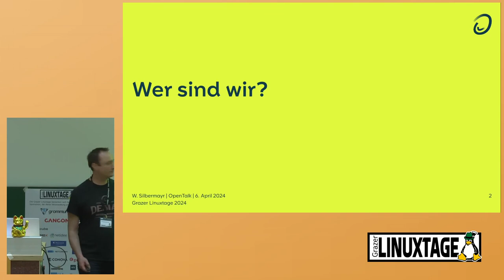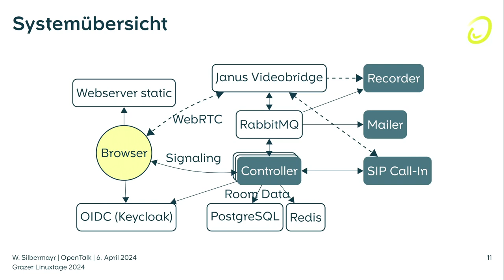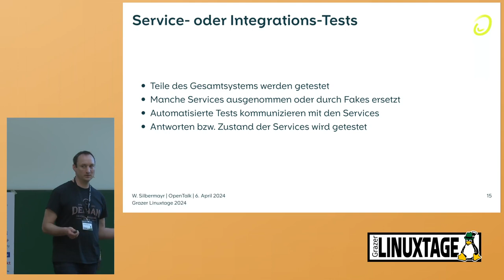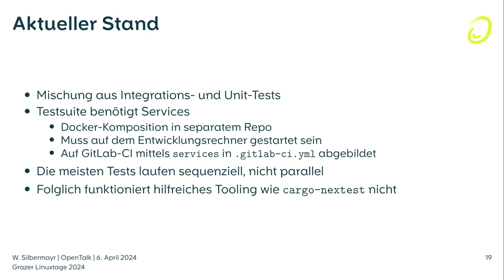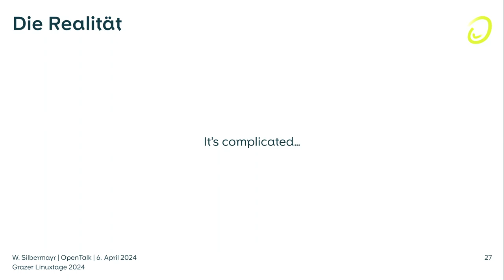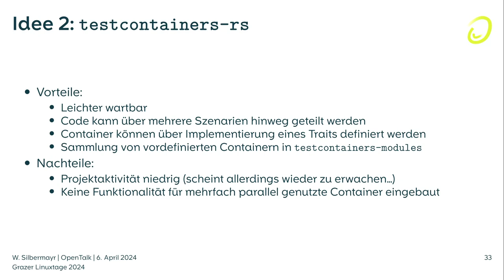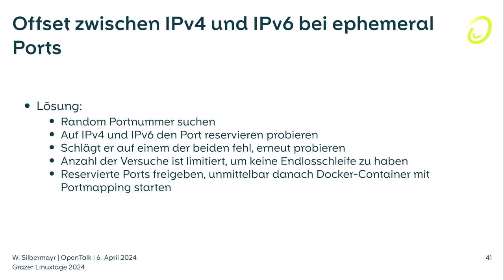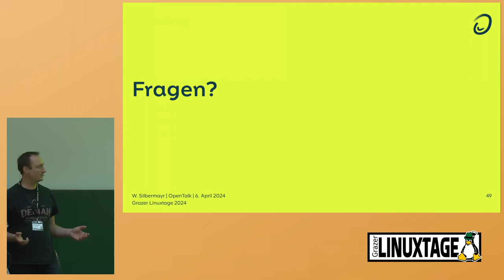Grazer Linuxtage 2024 - Integrationstests mit Szenarien für Container-Kompositionen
Hinter Web-Diensten steht häufig eine Zusammenstellung verschiedener Komponenten wie Webserver, Datenbanken oder selbst entwickelter Software. Der Vortrag zeigt wie das Backend der Videokonferenzsoftware OpenTalk in Integrationstests verschiedene Szenarien mit unterschliedlichen Container-Kompositionen implementiert.

Um ein Videokonferenzsystem auf Basis der Open-Source-Software [OpenTalk] zur Verfügung zu stellen, werden verschiedene Komponenten verwendet, die häufig in Containern laufen

- Die "Kernkomponente" [*OpenTalk Controller*] (eine oder mehrere Instanzen davon)
- [RabbitMQ] zum Austausch von Nachrichten zwischen den Komponenten
- [Redis] zur Speicherung der laufenden Videokonferenzen
- [*OpenTalk Recorder*] zum Aufnehmen oder Streamen von Videokonferenzen

Für die eigenen Komponenten waren bereits in weiten Teilen Unit-Tests vorhanden, die von der CI ausgeführt werden. Integrationstests, welche das Backend auf die korrekte Abarbeitung von Web-Requests und Websocket-Verbindungen in verschiedenen Szenarien prüfen, fehlten jedoch weitgehend.

Beispiele für solche Szenarien sind:

- Simples Setup mit einem *OpenTalk Controller* und den Beispiel-Accounts *Alice*, *Bob*, *Charlie*, *Dave* und *Erin*
- Komplexeres Setup mit mehreren *OpenTalk Controllern*
- Ausfallsszenarien (z.B. nachstellen dass *RabbitMQ* während des Betriebs ausfällt und wieder verfügbar wird)

Der Vortrag skizziert, wie solch ein Integrationstest aussieht. Es wird gezeigt wie Szenarien aufgebaut sind und welche Methoden wir verwenden um den Code les- und wartbar zu halten. Ansätze die wir wieder verworfen oder ersetzt haben, werden kurz angeschnitten, und was wir daraus gelernt haben. Über Technische und organisatorische Hürden, die wir überwinden mussten oder noch überwinden müssen, wird klarerweise auch berichtet.

Die gezeigten Code-Beispiele sind zum Großteil in [Rust] da der Backend-Teil von OpenTalk in Rust geschrieben ist. Wenngleich Kenntnis dieser Sprache von Vorteil ist, sind die Beispiele in einer Form gehalten, die auch ohne spezifisches Vorwissen gut genug verständlich sein sollte.

Wolfgang Silbermayr